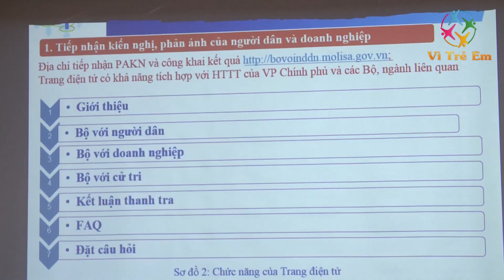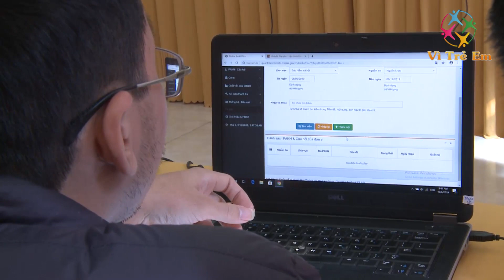khai trương hệ thống thông tin Bộ LĐ-TB&XH của Bộ với người dân và doanh nghiệp